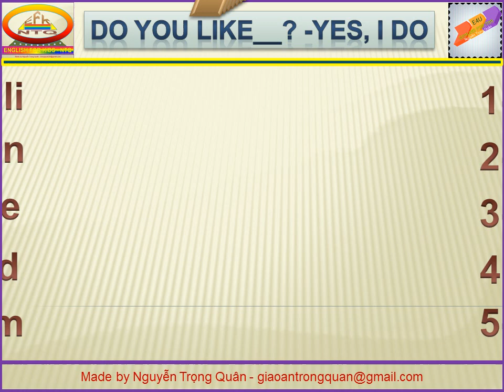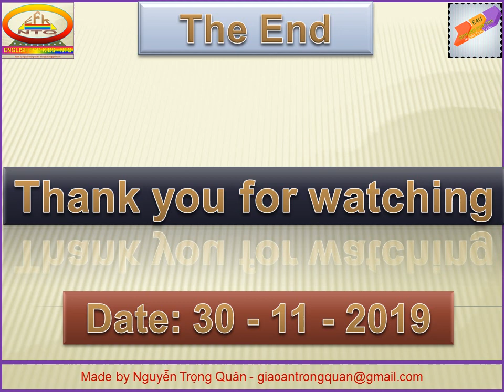Food - Do you like___? Yes, I do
Do you like___? - Yes, I do. Píc and sound from google